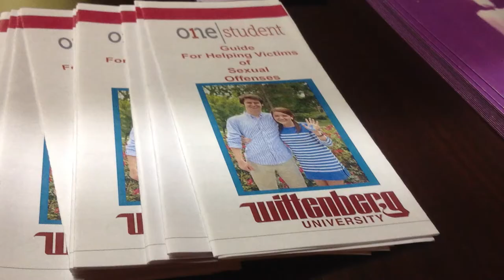Wittenberg's No Woman Left Behind - Take Back The Night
Take Back the Night has been happening on campus for many years, but this year we were so amazed by the turnout of students. Many students got on stage to share their stories as sexual assault survivors or as a survivor's friend. The goal of Take Back the Night is to shatter the silence around sexual assault. The 1 in 6 t-shirt campaign was new this year and very successful. The many purple shirts seen on campus that day reminded the student population of just how many people they may know who are affected by sexual violence.

Script by: Jordyn Baker
Voice Over by: Brynne Mayne
Video Filmed & Edited by: William Krueger